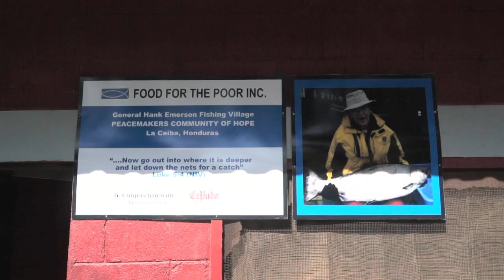The Peace General and Food For The Poor - General Loeffke Mission to Honduras 2017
Join Major General Bernard Loeffke (Ret) USA and his friends and family join Food For The Poor on a Mission to Honduras to see the needs of the people and what donors are doing to help lift them out of poverty.